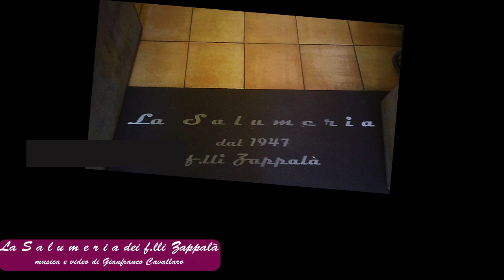SALUMERIA ZAPPALA' (video musicale in omaggio alla professionalità e alla simpatia)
Musica e video di Gianfranco Cavallaro per una salumeria sita in via Grotte Bianche a Catania